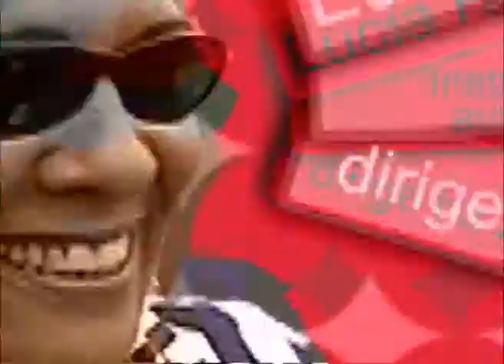A Perigosa mistura entre Bebida e Direção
Veja Como essa combinação pode ser perigosa
- 61% das vítimas de acidentes de trânsito estavam alcoolizadas, tanto os motoristas quanto os pedestres;
- 75% dos motoristas feridos ou mortos haviam ingerido alguma quantidade de bebida alcoólica;
Isso demonstra que o consumo irresponsável de bebidas alcoólicas, por quem está por trás de um volante num veículo automotor, é muito elevado.
CarMotorShow é o programa de televisão dos apaixonados por carros, seu estilo e desempenho. E dos que buscam a melhor referência para a compra de um automóvel, além de informações sobre manutenção, segurança e acessórios.

Todas as semanas, traz novidades do mercado, as notícias sobre futuros lançamentos, testes e comparativos.

Acompanhe todos os domingos ao meio dia pela Record News (nacional) e aos sábados mesmo horário pela Record Campinas.

Ou veja em nosso site

Diariamente em nossa Fan Page no Facebook informações atualizadas sobre automobilismo